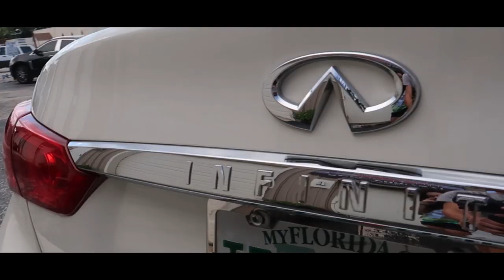New Q50 ! (REVEAL)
INFINITI Q50 3.7L on VOSSEN CVT 20'
[Road to Red Sport]

- I'm taking my 2015 3.7L Infiniti Q50 on the road to making it a 3.7L "Red Sport."
This will be done using a Stillen supercharger kit with our own personal twist! A2A upgrade, v3 si vortech supercharger, CJM  feul system,  +MORE!!
We got more exciting content coming to this channel with the Q50 and more cars to come!